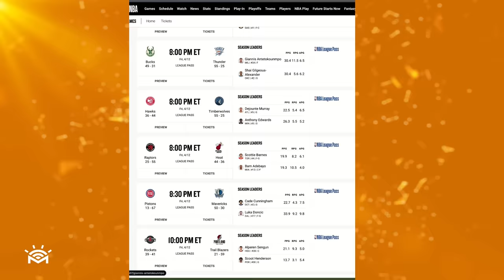Shoehei ohtani estafado con 19 millones - Las Deportivas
Si estás en New York, el mañanero te lleva a ver a Aventura este 22 de mayo en el Madison Square Garden, solo tienes que participar
Para ser uno de los ganadores de dos boletas para ver el concierto Cerrando Ciclos de Aventura.
Crea tu BABY REGISTRY EN AMAZON (Baby shower)

Compra 5 articulos para ser creador de contido con tu samsung S24:
1- SAMSUNG Teléfono celular Galaxy S24 Ultra
2- SAMSUNG Galaxy SmartTag2
3- SAMSUNG Funda para teléfono Galaxy S24+ Plus
4- SAMSUNG Cargador inalámbrico Duo
5- Protector de pantalla de privacidad
6- Movo iVlog1 Kit de Vlogging para SAMSUNG